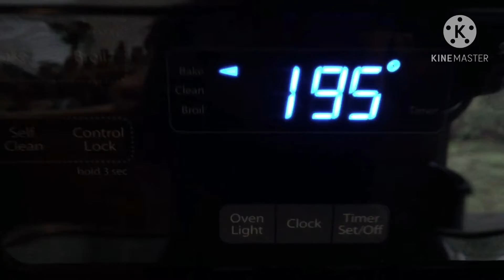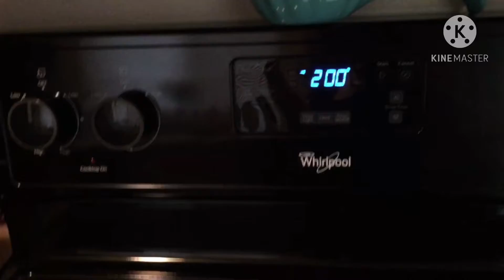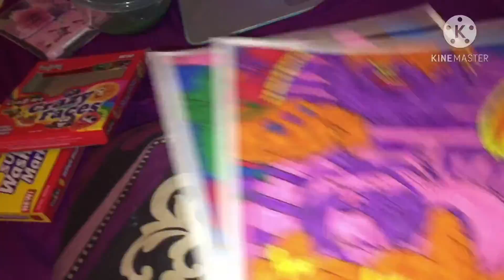Vlogmas day 24 Christmas Eve 2020